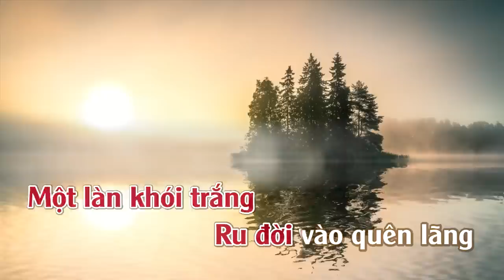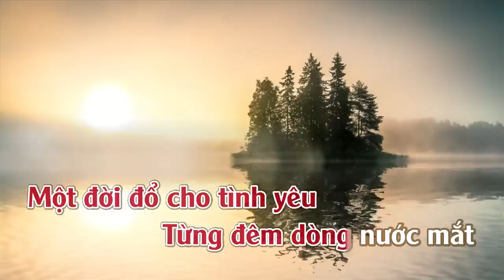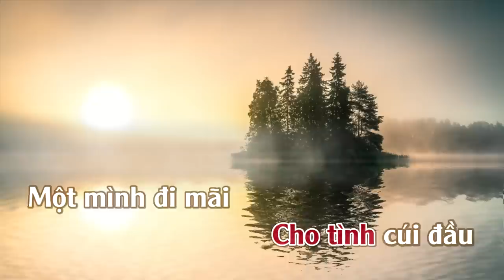Bài Không Tên Số 07 | Karaoke | Tone | Nữ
Ca sỹ thể hiện: Ngọc Lan; Anh Tú; Tô Chấn Phong; Duy Quang; Kiều Nga; Thanh Lan; Anh Khoa (trước 75); Hồ Trung Dũng; Lệ Quyên; Trọng Tấn; Quang Hà & Kiwi Ngô Mai Trang; Ý Lan; Thiên Tôn; Nguyễn Hưng; Thanh Hà; Tuấn Ngọc; Hoàng Nguyên; Anh Khoa; Khánh Hà; Khánh Ly; Thùy Dương; Trúc Sinh; Vũ Khanh; Bằng Kiều; Tu Rau; Diễm Thu; Phạm Cao Tùng; Lệ Thu (ASIA 4)